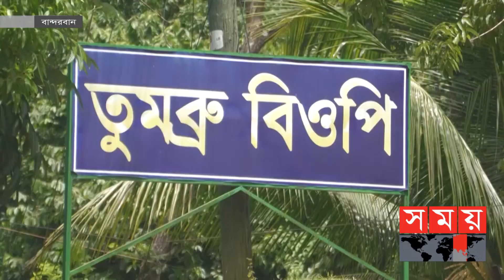এবার মিয়ানমারের মাইনে উড়ে গেল বাংলাদেশি যুবকের পা! | Myanmar-Bangladesh Conflict | Somoy TV